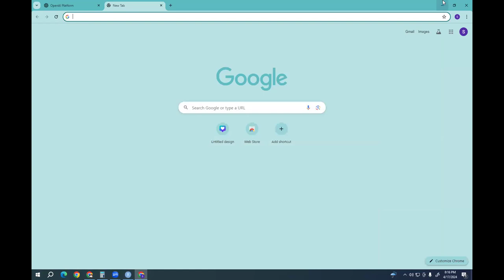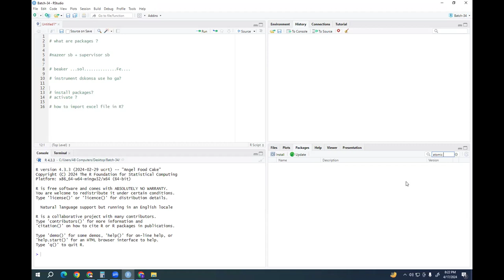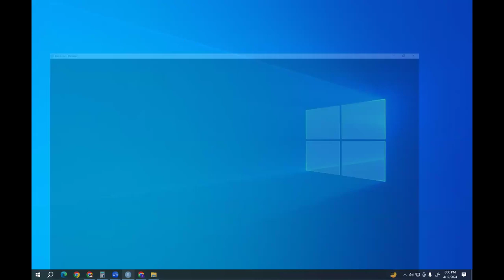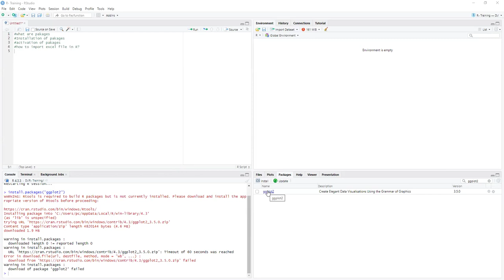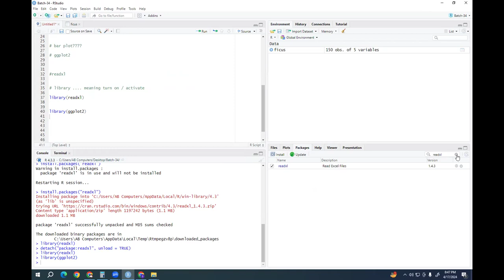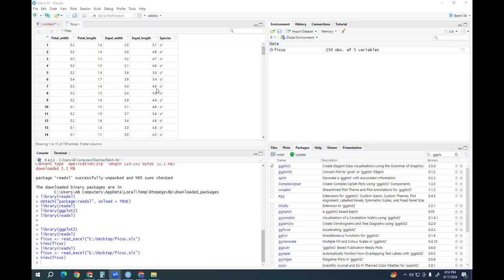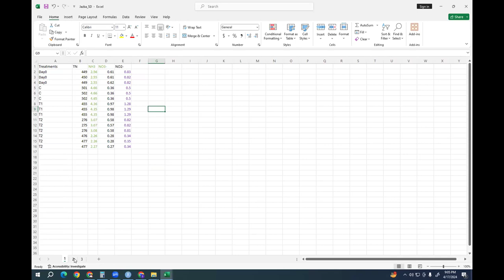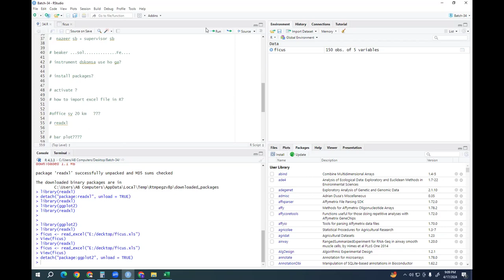34 Batch : How to Import excel file in R ? What are packages ?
🌟 Course Highlights: 🌟
✅ Hands-On Practice: Apply your knowledge to real-world scenarios, including:

Descriptive Statistics
Regression Analysis
Correlation Analysis
Heatmaps
Cluster Study Area Mapping
Variability Analysis
Diversity Indices:
Alpha Diversity
Beta Diversity
Species-Area Curves
Cluster Analysis
Ordination Techniques: